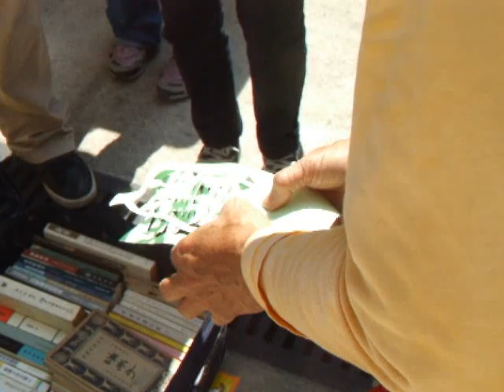敏叔撕紙功@兆基創意書院 - 九龍城書節2012